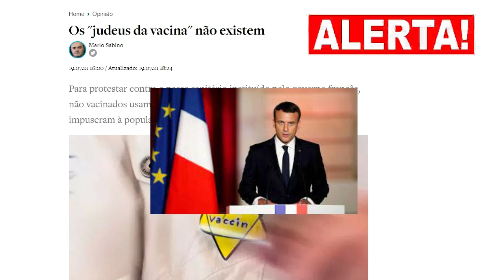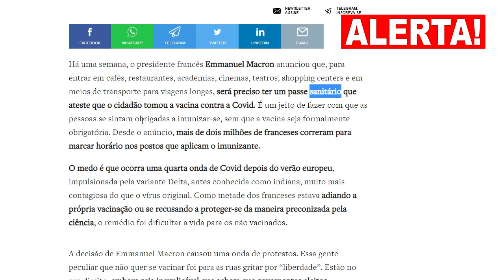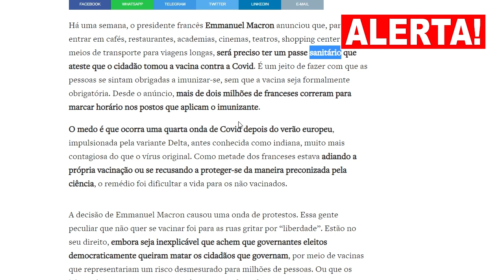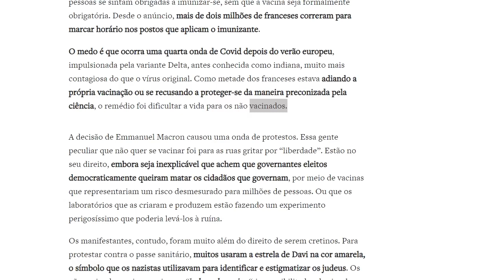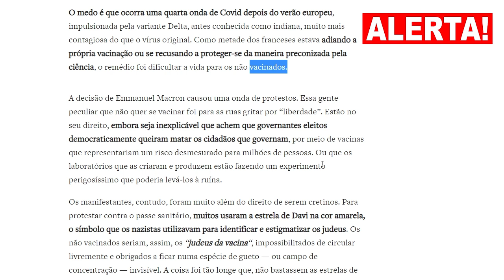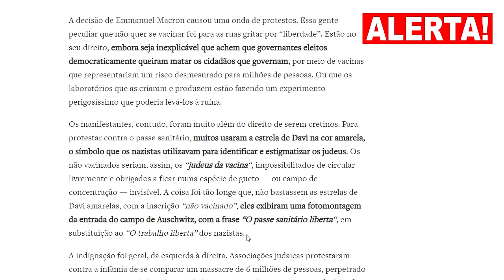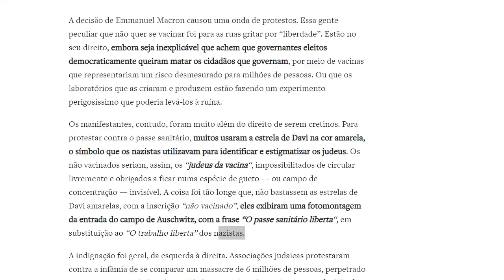ALERTA! EMMANUEL MACRON SE REVELOU! OS FRANÇESES AFIRMAM É O ANTICRISTO! TEM SINAL MAIOR QUE ESSE?